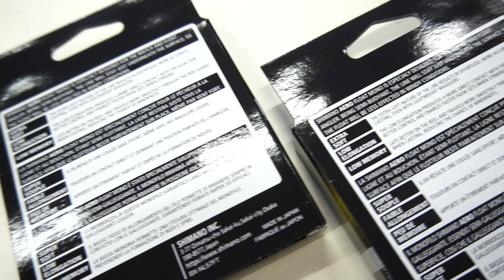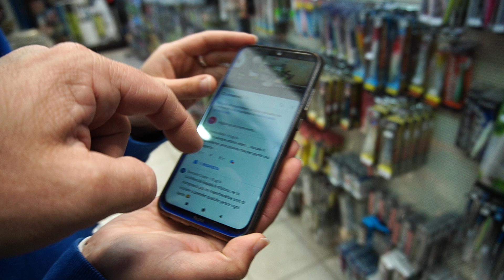E’ QUESTO il miglior MODO di SPENDERE SOLDI in attrezzature!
Nuovamente da Universo Pesca per scoprire le novità di Maggio 2022!